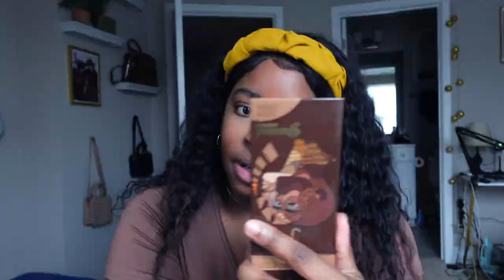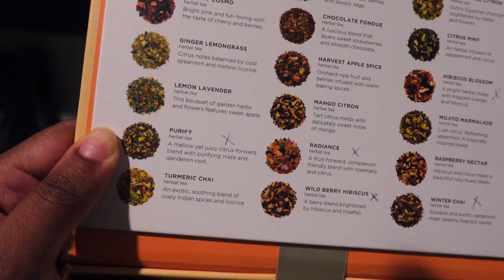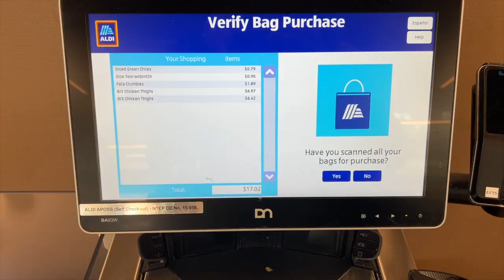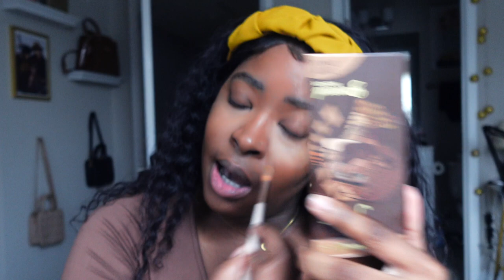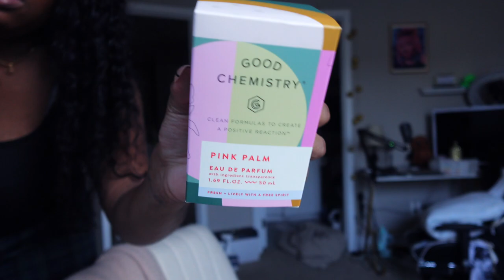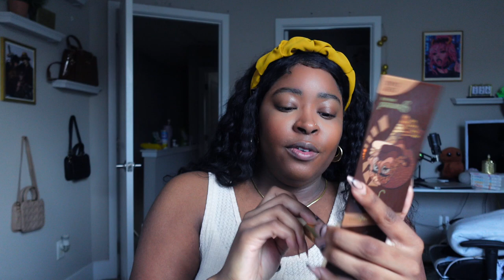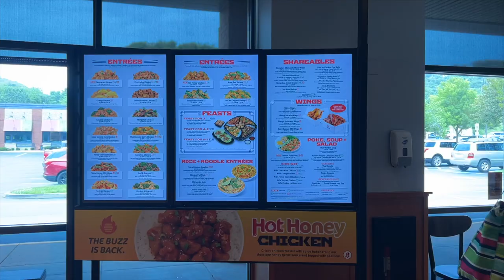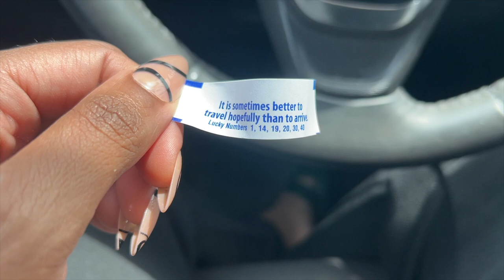life update: they HATE us and here is why...where I've been, I quit my job, shooting UGC | VLOG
Hi friends! I took a *much needed* break and I am updating y'all on where I’ve been. I've missed y'all and we have a lot to catch up on!

Today we are doing a week (more like a month lol) in my life as a Marketing contractor.  We are also talking boundaries that I’m setting as an ex-people pleaser. Have you had to take time from people for your own good?

Chapters:
00:00- 07:00 - Where I've Been, WHY I quit my job, why it's okay to choose you
07:00-08:02 Tea Time :)
08:04- 12:24 Friday Marketing work | Saturday Errands
12:25-23:50 GRWM for Monday | Catching Up On Life (no wonder I'm late to work I be yapping)
23:51-45:49 - Morning GRWMs/days in the life of a Marketing contractor for the week | Lunch breaks, food, Chatty (I got lazy here but I did GRWM for multiple days and we chat in between
50:19-56:05 Shooting a paid UGC campaign

Please check-in in the comments and let me know how you've been :)

Youtube.com/brittanyboyd1?sub_confirmation=1

Content Creator Must Haves ( camera, tripod, etc.)

PCOS Products: